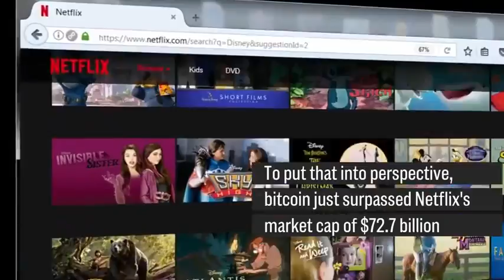BITCOIN is Now More Valuable than NETFLIX!!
How would you like to earn multiple cryptocurrencies daily with 100% security & control over all your trades using your own Crypto Exchange Account? You can now enjoy all the incredible profits without any fear of a company closing shop and taking your investments and/or profits. This incredible Multi Crypto Trading Bot License is by private invite only

$10 Free Bitcoin when you open & fund new acct with min of $100